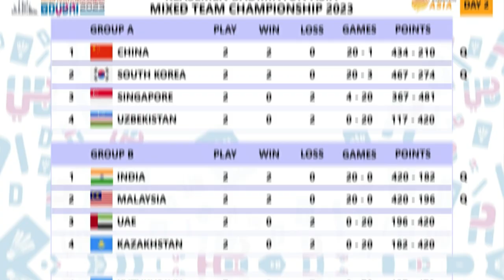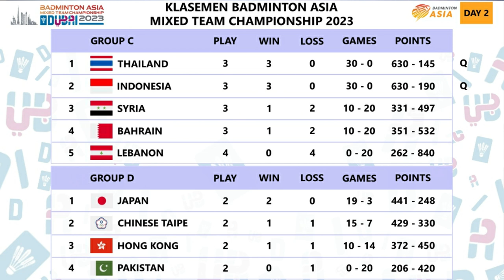Klasemen Badminton Asia Mixed Team Championship 2023 Day 2. Indonesia Posisi Kedua Grup C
Klasemen Badminton Asia Mixed Team Championship 2023 Day 2. Indonesia Posisi Kedua Grup C, Thailand Pertama